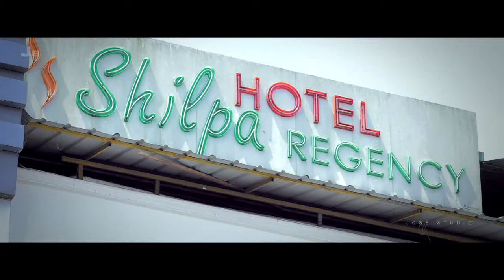Mj moviespattazhy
Veena @ jithin